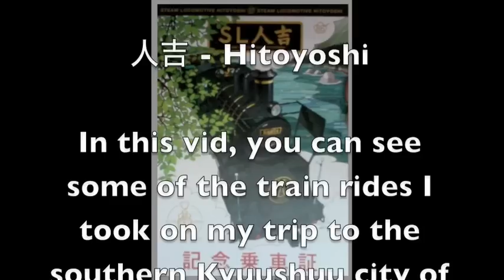人吉 - Hitoyoshi.m4v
A video of the train rides to and from Hitoyoshi City.  Includes a clip of the automaton sequence of the clock in front of Hitoyoshi Station.  I tried to use clips where you couldn't see people's faces as much as possible.  Also, I decided not to put music over it so you could hear the sounds of the modern, electric train versus the old steam engine.  My brief trip consisted of more than just riding these trains and watching the clock, but that is beyond the scope of this video.